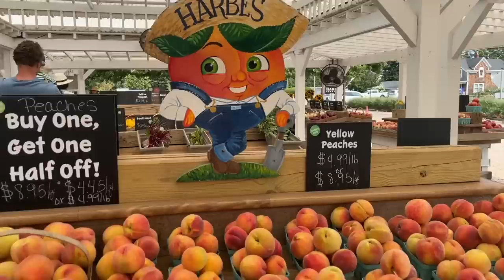todo es más complicado de lo que pensé | abriendo un restaurante en Puerto Rico 🇵🇷 ep 5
Codigo: TBYanyi30  for an Extra $30 Off!

WEEPA! bienvenidos a un vlog de mi vida viviendo en Puerto Rico :)
Hoy comparte parte de lo que a sido emprender en Puerto Rico
TKCC!